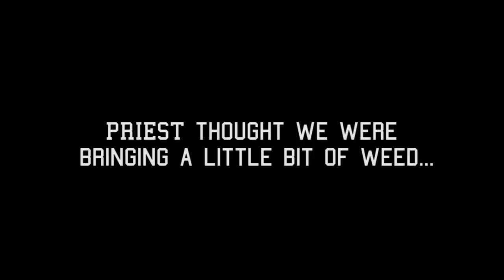Cop Drug Bust Prank On Wutang!